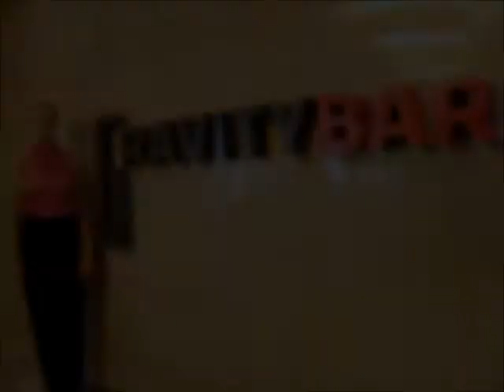LSBF Singapore | PG-Dip | Anna (Sept'16)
Catch our interview with Anna Shvabskaia who is currently doing her OJT in Carlton Hotel Singapore for her Postgraduate Diploma in Hospitality and Tourism Management! This interview is a must watch for all students who are going for their OJT or interested in the Hospitality and Tourism Industry.

Watch the interview to find out more!
lsbf.edu.sg/hospitality